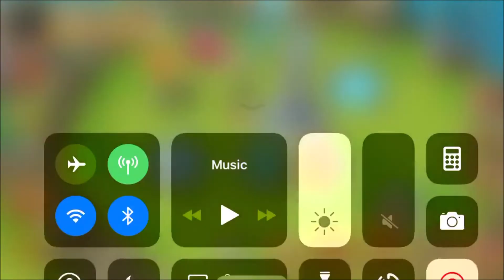I LOVE This Unit Summoners War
In this video I showcase my new Four star I got from the Summoners War EVENT I got tyron and show off the OP Spd LD! have a good one missed you guys!